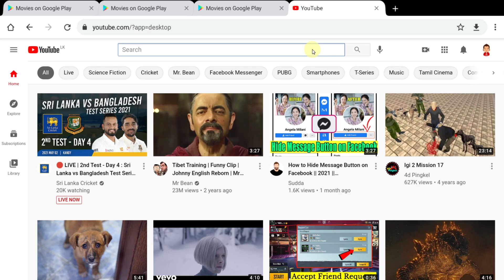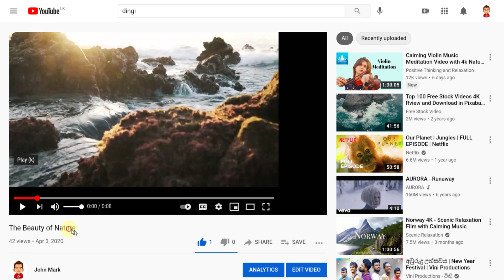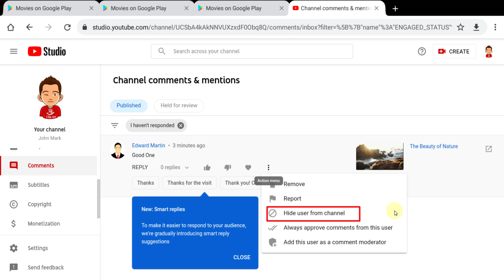How to Block YouTube Channels on PC/Desktop || Block Someone on YouTube on Computer